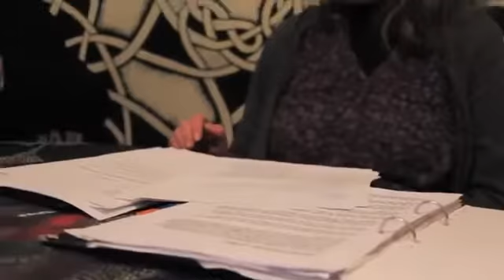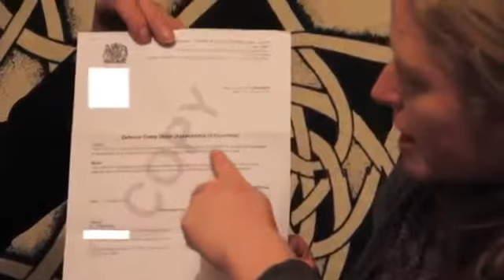Facts Proofs and Evidence , Boundaries and Eminence